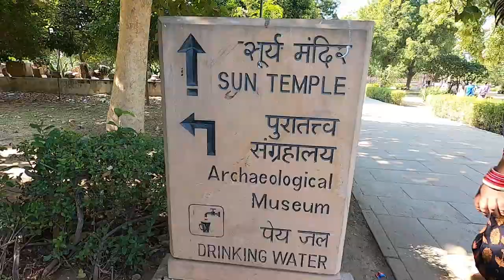1000 YEARS OLD SUN TEMPLE | Modhera Sun Temple | Gujarat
In this video, we have visited Modhera sun temple which was built in 1026. The Sun Temple is a Hindu temple dedicated to the solar deity Surya located at Modhera village of Mehsana district, Gujarat, India.